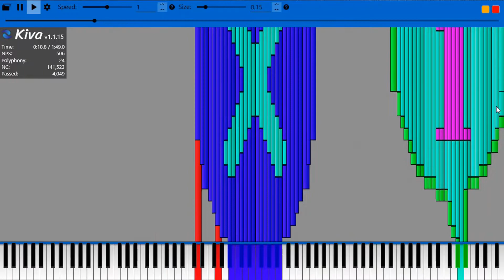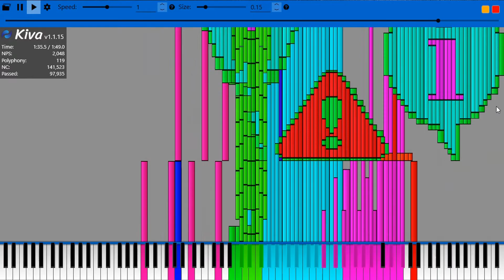[Black MIDI] Music Using Only Sounds From Windows XP & 98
Creators: SomethingUnreal (Blacked by KF2015)
Laptop: AMD Athlon Silver 3050U 2.30 GHz 4GB RAM
Please, don't video my video and re-upload it. If you want to have this midi, go to the original video and download it (in this case, the original blacked video), then extract the file to get the .mid file you want, then play it in whatever renderer you use. If you don't have one, download one!